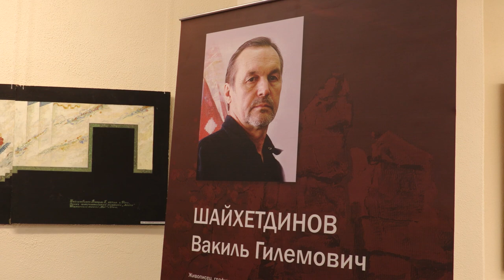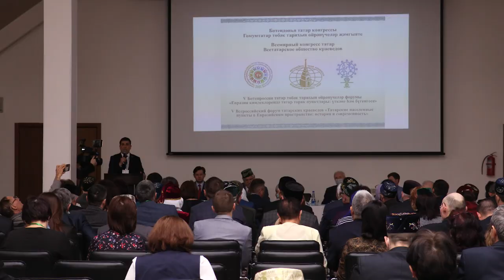Форум краеведов 2021